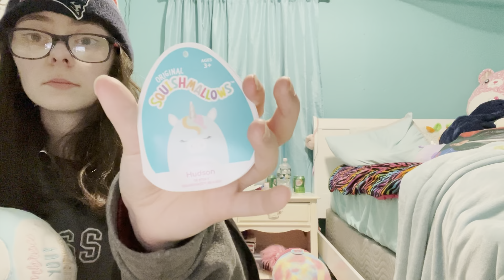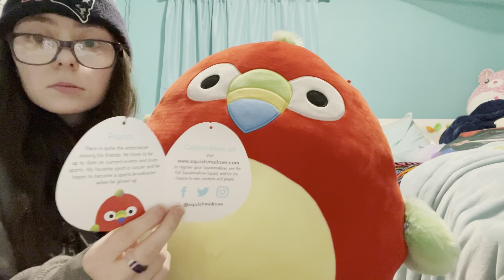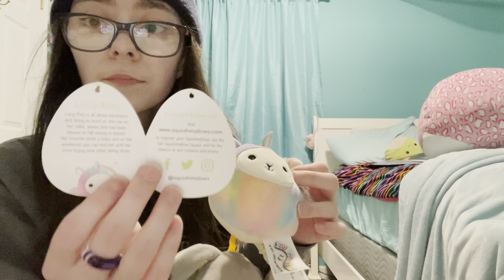Squishmallow collection(updated)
Hope you enjoyed the video. Day I uploaded this I did get a new squishmallow bear his name is omar but i accidentally deleted the videos to re edit the video so that will be in another squishmallow video the future

SOCIAL MEDIAS

I make bracelets- loom band, loom band beads, fishtail, beaded bracelets. Also other things later on.